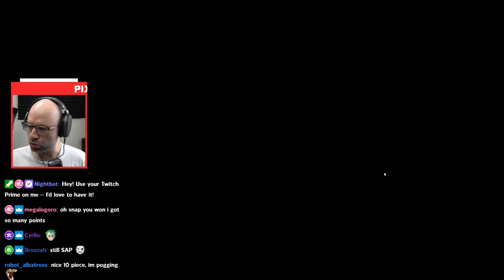The "Michael Cera" bit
+2 i guess?